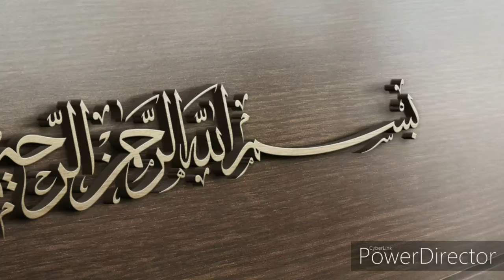Kutty ko Ghar par palny k baary kya kaha gya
Kutty ko ghar par palna kesa h